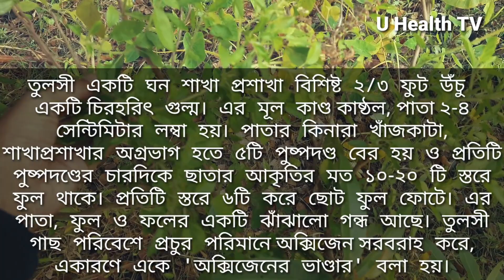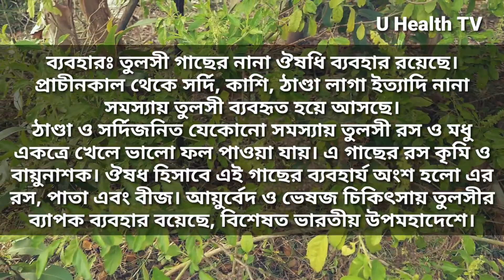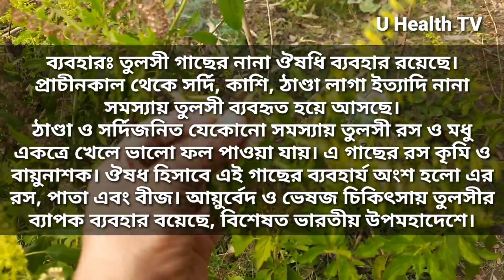তুলসী গাছের পরিচিতি - Introduction to the basil tree,Tulsi,cof- U Health TV,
তুলসী একটি ঘন শাখা প্রশাখা বিশিষ্ট ২/৩ ফুট উঁচু একটি চিরহরিৎ গুল্ম। এর মূল কাণ্ড কাষ্ঠল, পাতা ২-৪ সেন্টিমিটার লম্বা হয়। পাতার কিনারা খাঁজকাটা, শাখাপ্রশাখার অগ্রভাগ হতে ৫টি পুষ্পদণ্ড বের হয় ও প্রতিটি পুষ্পদণ্ডের চারদিকে ছাতার আকৃতির মত ১০-২০ টি স্তরে ফুল থাকে। প্রতিটি স্তরে ৬টি করে ছোট ফুল ফোটে। এর পাতা, ফুল ও ফলের একটি ঝাঁঝালো গন্ধ আছে। তুলসী গাছ পরিবেশে প্রচুর পরিমানে অক্সিজেন সরবরাহ করে, একারণে একে 'অক্সিজেনের ভাণ্ডার' বলা হয়।
তুলসী (ইংরেজি: holy basil, বা tulasī) (বৈজ্ঞানিক নাম: Ocimum Sanctum) একটি ঔষধিগাছ। তুলসী অর্থ যার তুলনা নেই। তুলসী গাছ লামিয়াসি পরিবারের অন্তর্গত একটি সুগন্ধী উদ্ভিদ।[২] হিন্দু সম্প্রদায়ের কাছে এটি একটি পবিত্র উদ্ভিদ হিসাবে সমাদৃত। ব্রহ্মকৈবর্তপুরাণে তুলসীকে 'সীতাস্বরূপা', স্কন্দপুরাণে 'লক্ষীস্বরূপা', চর্কসংহিতায় 'বিষ্ণুপ্রিয়া', ঋকবেদে 'কল্যাণী' বলে আখ্যায়িত করা হয়েছে।
বাংলাদেশ ও ভারতের প্রায় সর্বত্র তুলসী দেখা যায়। হিন্দুধর্মে তুলসীকে দেবীরূপে পূজা করা হয়, তাই হিন্দুবাড়িতে এটি বেশি দেখা যায়। ভারতে তুলসী বাণিজ্যিকভাবে চাষ হয়। বাংলাদেশে বাণিজ্যিকভাবে চাষ না হলেও ঔষধি উদ্ভিদ হিসেবে এবং ভেষজ চিকিৎসায় এর ব্যাপক ব্যবহার রয়েছে। জুলাই, আগস্ট বা নভেম্বর, ডিসেম্বর মাসে এতে মঞ্জরী দেখা দেয়। সমতলভূমি থেকে শুরু করে হিমালয়ের পাদদেশে প্রায় ৬০০০ ফুট উচ্চতা পর্যন্ত এদের জন্মাতে দেখা যায়।
তুলসী গাছের নানা ঔষধি ব্যবহার রয়েছে। প্রাচীনকাল থেকে সর্দি, কাশি, ঠাণ্ডা লাগা ইত্যাদি নানা সমস্যায় তুলসী ব্যবহৃত হয়ে আসছে। ঠাণ্ডা ও সর্দিজনিত যেকোনো সমস্যায় তুলসী রস ও মধু একত্রে খেলে ভালো ফল পাওয়া যায়। এ গাছের রস কৃমি ও বায়ুনাশক।[২] ঔষধ হিসাবে এই গাছের ব্যবহার্য অংশ হলো এর রস, পাতা এবং বীজ। আয়ুর্বেদ ও ভেষজ চিকিৎসায় তুলসীর ব্যাপক ব্যবহার বয়েছে, বিশেষত ভারতীয় উপমহাদেশে।